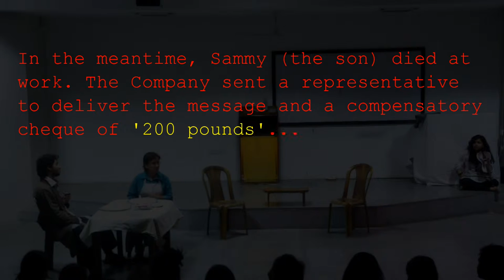The Monkey's Paw | Play by Theatre Club